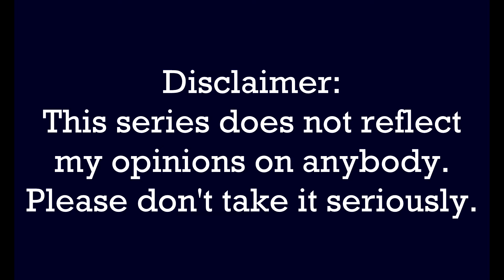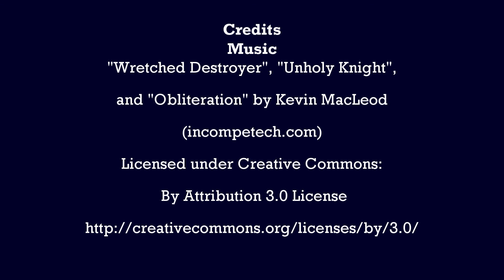Alternate Future of the USA E5: Nicest of the Damned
I apologize for any mistakes I may have made.